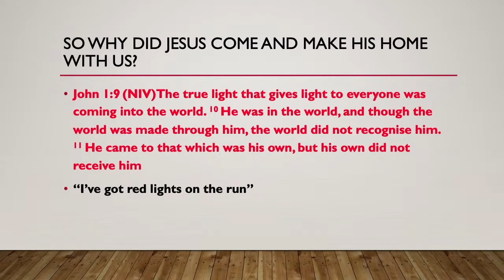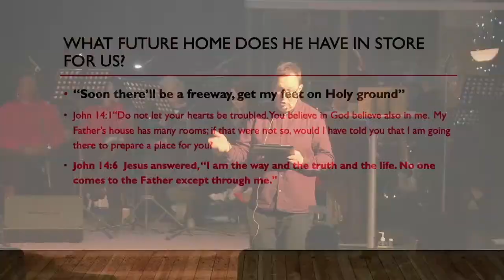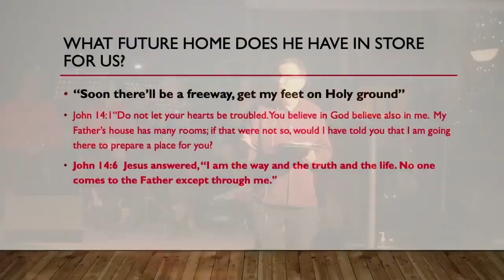Dave Frodsham: Finding a way home this Christmas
Dave Frodsham of Jubilee Church Wirral on looking to Jesus, following the way He guides us and making Him our Lord and saviour this Christmas.